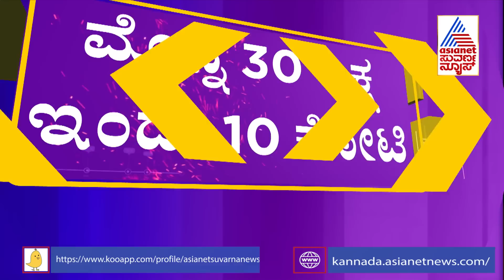ನಿನ್ನೆ ಇಂಧನ ಇಲಾಖೆಯಲ್ಲಿ ವರ್ಗಾವಣೆ ಆಗಿದೆ ಒಂದೊಂದು ಹುದ್ದೆಗೆ 10 ಕೋಟಿ | HD Kumaraswamy | Cash Fo Transfer